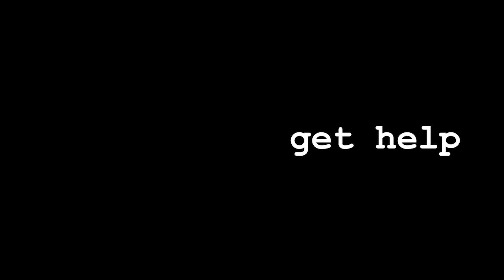Suicide - All in your head, but you're not alone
September is Suicide Awareness Month